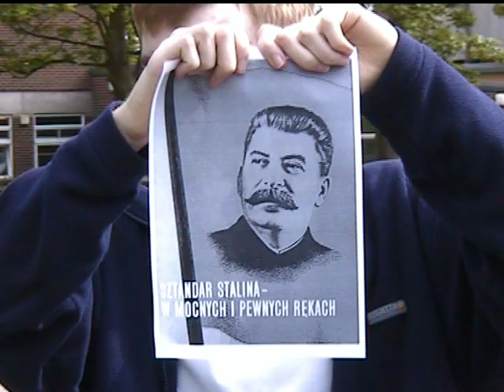Mr Tomlinson - A tribute in 1' 53"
As made for the 2003 Sixth Form Cottingham High School thingumy